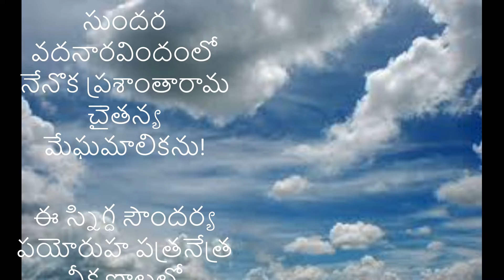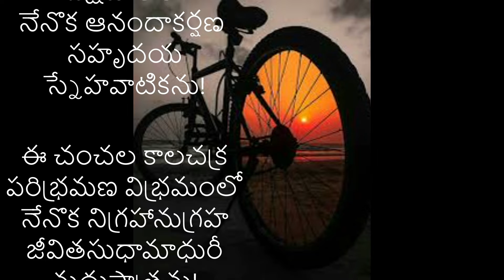Bhaavaveechikalu-6-'కవితాత్మ ' రచన-సి. కామేశ్వరరావు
Presented by Sripati